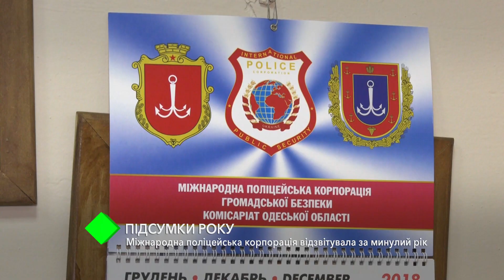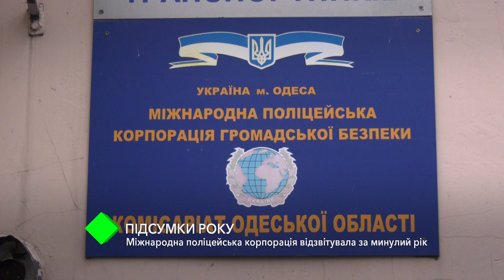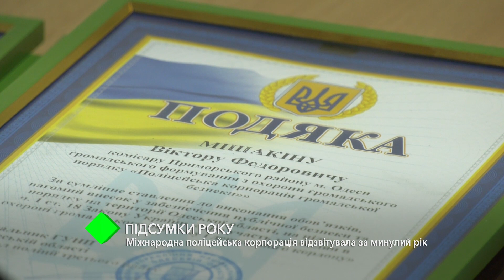Итоги года: Международная полицейская корпорация отчиталась за прошедший год